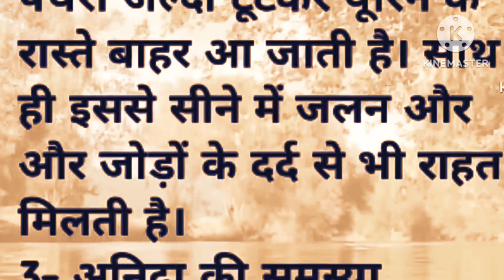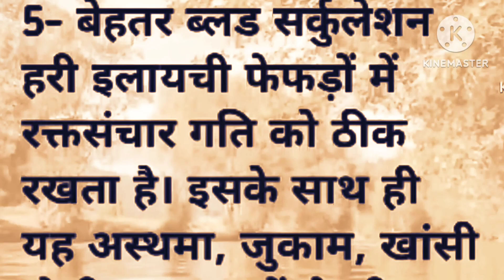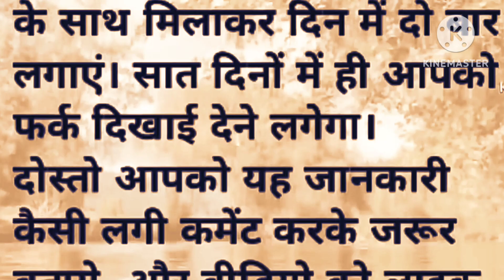छोटी इलाइची के कमाल के फायदै|Acche Vichar|Lessonable Story|Mitivational Quotes|Sunil Motivation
छोटी इलाइची के कमाल के फायदै|acchevichar|lessonablestory|motivationalquotes